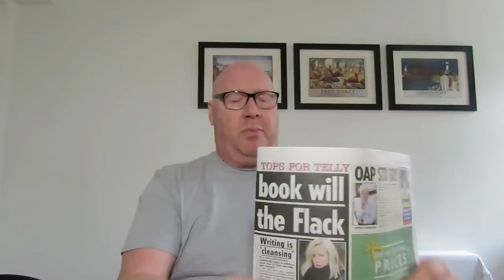Daily Star Paper Review. Kelvin Fletcher, Oti Mabuse, Liam Gallagher, Noel Gallagher, Prince Harry,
A quick go through The Daily Star folks to see what's happening